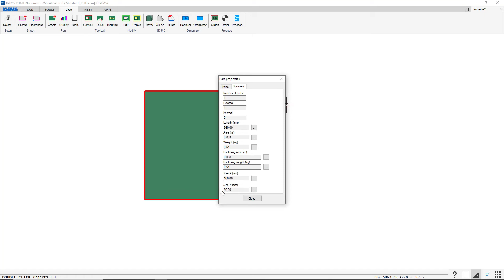Part info - CAM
Added SizeX and SizeY to PartProperties Info.